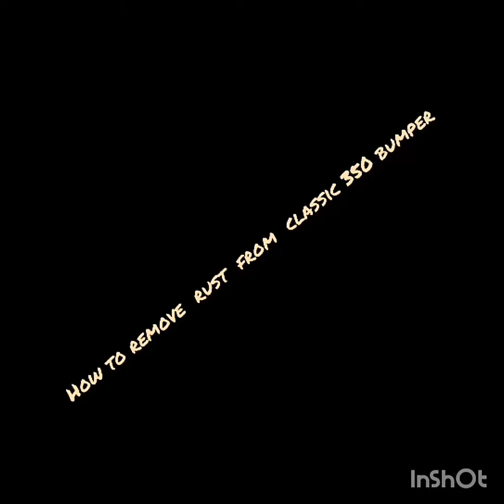how to remove rust on classic 350 at home